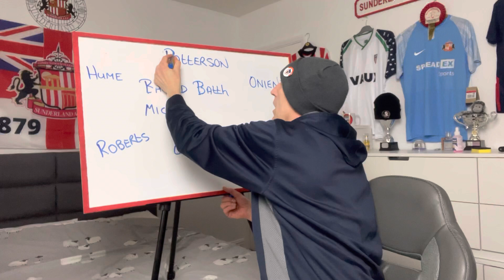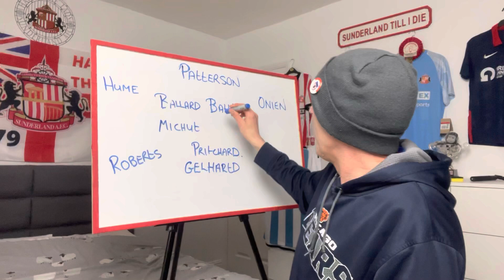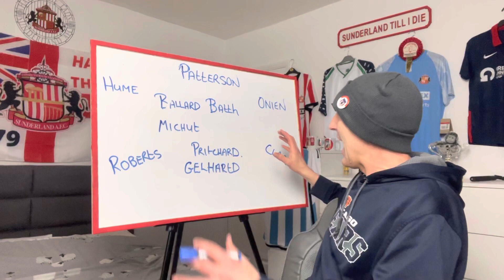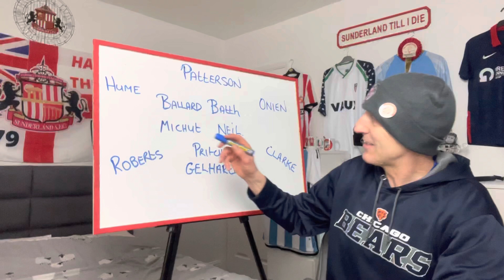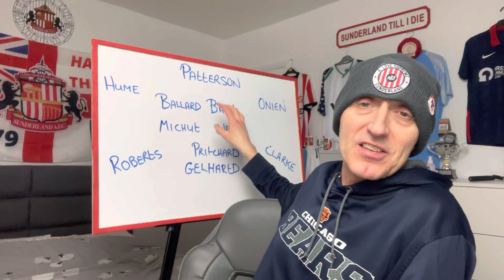Another Sunderland Injury & Team News | Norwich City v Sunderland.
Sunderland travel To Norwich and play Tomorrow at 12.00 … But unfortunately we have another injury in the squad… and here’s a little team News